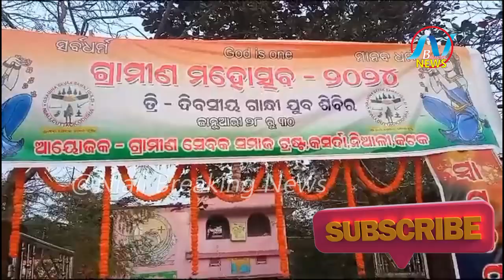ଗ୍ରାମୀଣ ମହୋତ୍ସବ -୨୦୨୪ || NBNEWS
କସର୍ଦା ସରସ୍ଵତୀ ଶିଶୁ ମନ୍ଦିର ପରିସରରେ ତ୍ରିଦିବସୀୟ ଗାନ୍ଧୀ ଯୁବ ଶିବିର ଉଦ୍ ଘାଟିତ